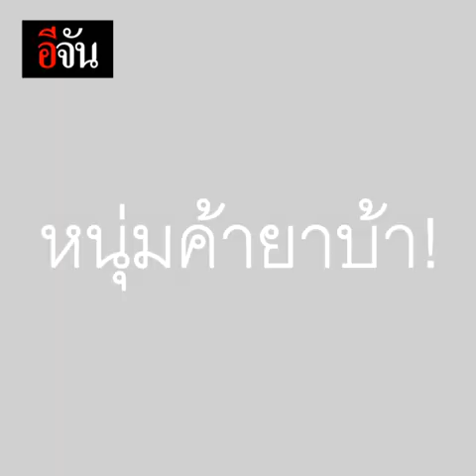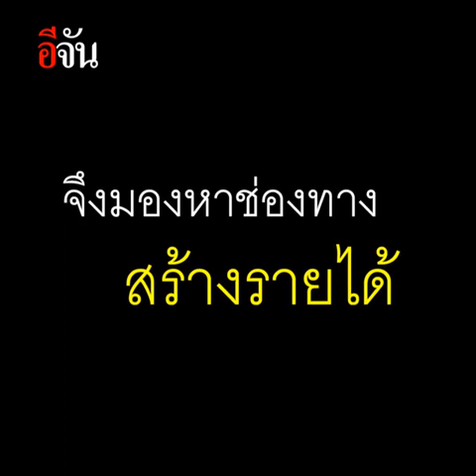รวบ สายลับตำรวจ ปันใจ หันมาขายยาบ้า! | อีจัน EJAN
เปิดนาทีรวบ สายลับตำรวจ ปันใจ หันมาขายยาบ้า เผยรับมาเม็ดละ 30 บาท ขายต่อ 50